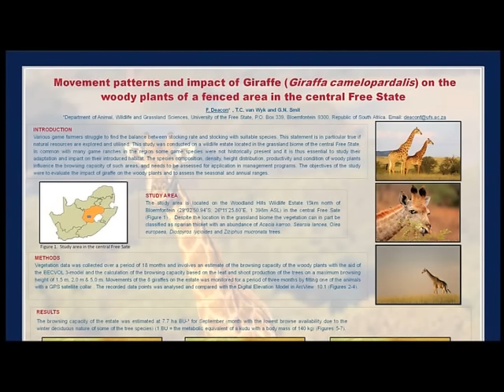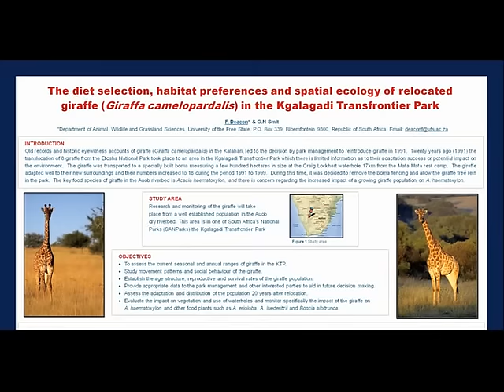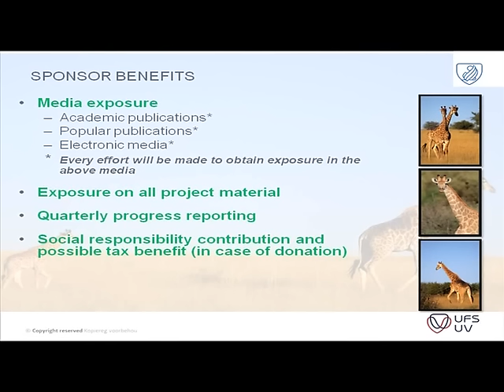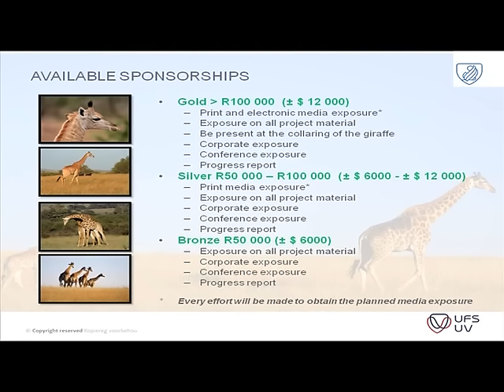Giraffe research. Copyright: University of the Free State